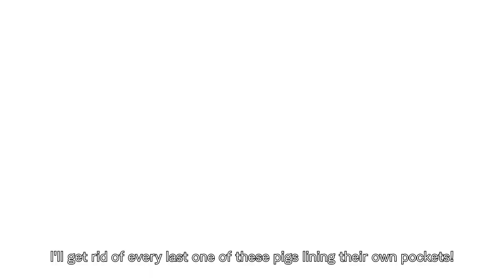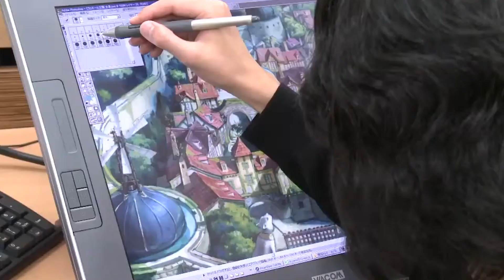Il ritorno del Professor Layton e non solo: ecco cosa ci aspetta!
Vi ricordate di Level-5? Ma sì, la famosa software house giapponese che ha dato vita a giochi come Professor Layton, Inazuma Eleven e Ni No Kuni. Negli ultimi anni sembrava essere scomparsa dal mercato occidentale, ma qualche giorno fa ha fatto un sorprendente ritorno con due nuovi giochi.
Ma andiamo con ordine e proviamo a capire come siamo arrivati a questo punto.
00:00 Intro
01:14 La storia di Level-5
02:34 Tra oriente e occidente
03:48 Il grande ritorno